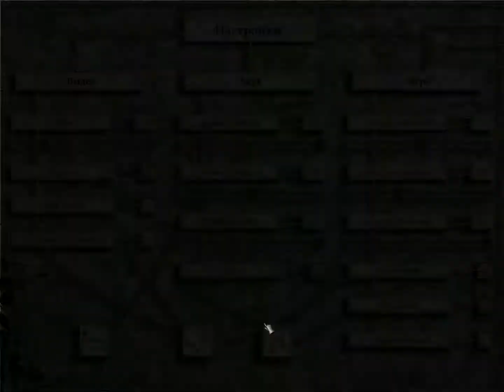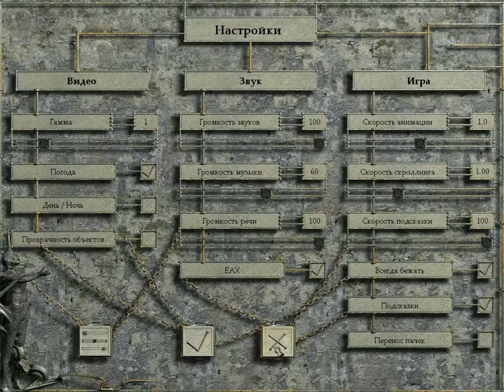Златогорье 2 - GoldenLand - прохождение - часть 8 - Хрустальный рудник